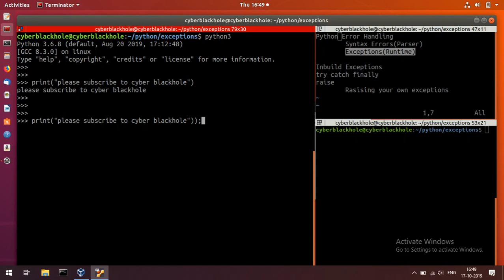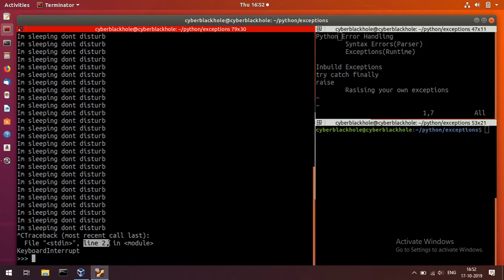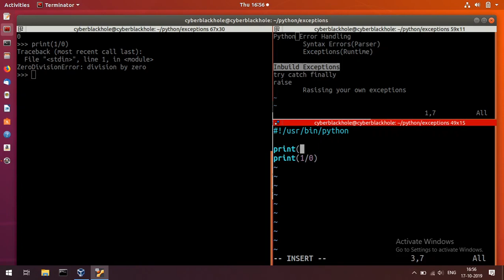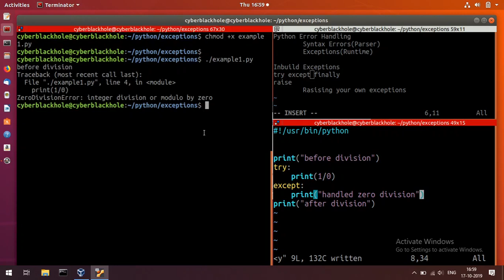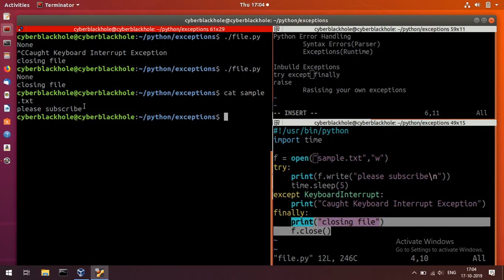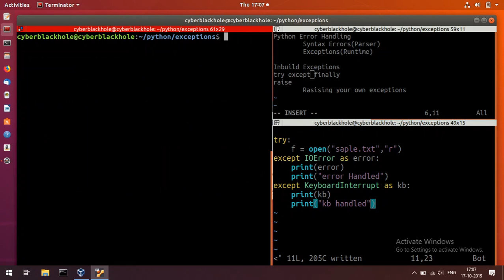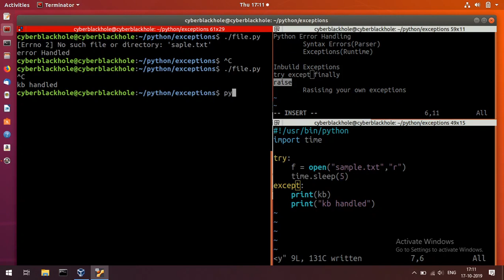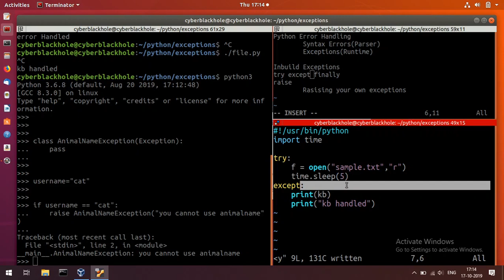Python-E17 Error Handling in Brief | Tamil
Chapters:
0:00 Error Handling intro
2:00 Syntax Errors(Parser)
3:30 Exceptions(Runtime)
7:22 Inbuild Exceptions
9:00 Error Handling(try,except,finnaly)
24:02 raise(create own Exception)